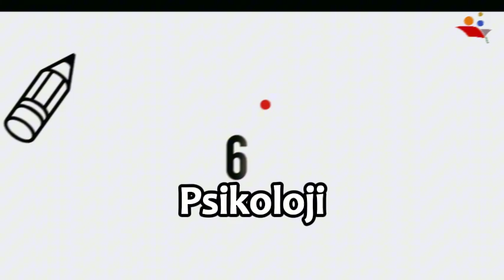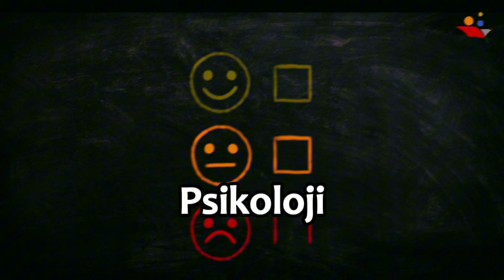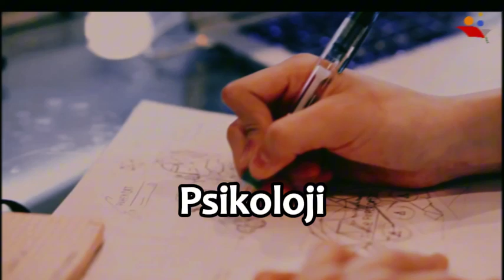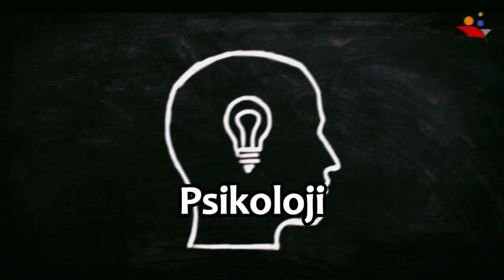🧠 Psikoloji: İnsan Davranışını Anlamak | PSİ103U 🌟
PSİ103U Psikoloji dersi, insan davranışlarının ve zihinsel süreçlerin derinlemesine incelenmesine yönelik bir yolculuktur. Bu derste, psikolojik teoriler, araştırma yöntemleri ve insan davranışını etkileyen faktörler hakkında bilgi edinerek, bireylerin psikolojik sağlığını anlamaya yönelik beceriler geliştireceksiniz. Kendi yaşamınızdaki psikolojik kavramları keşfedin ve daha sağlıklı ilişkiler kurmanın yollarını öğrenin! 🌈

psi103u Psikoloji Dersi